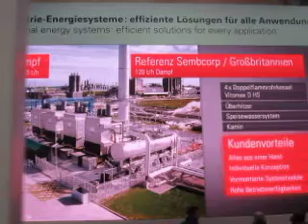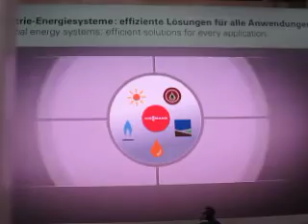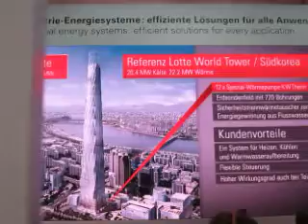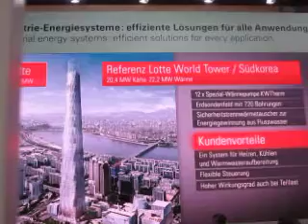Video Viessmann esigenze e soluzioni 2 ISH 2013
Esempi referenze impianti Viessmann video alla ISH 2013